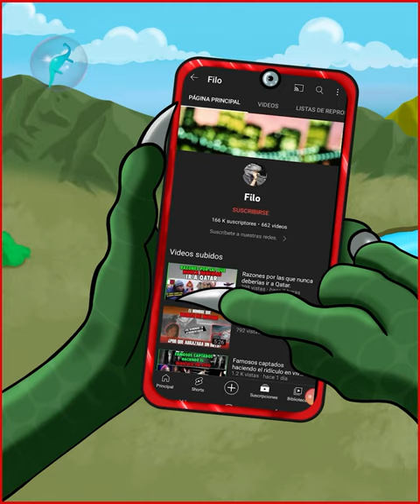¿Es este el triste final del Manuel Neuer?